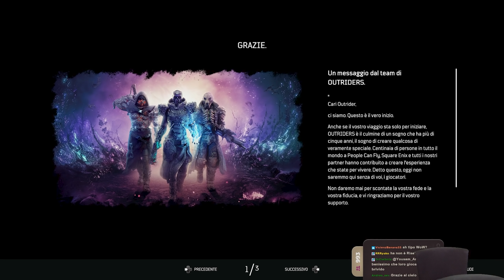Outriders Worldslayer w/Sabaku, Yotobi & Gatto - Oneshot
Live originariamente trasmessa il: 29/06/2022

● PSN: SnM_88

➤ COLLABORATORI
♫ Compositori: